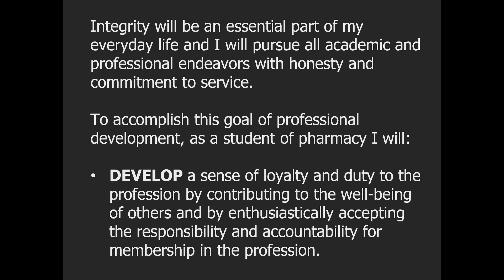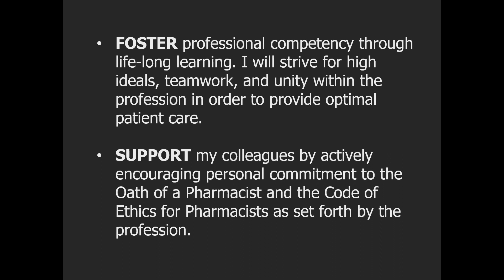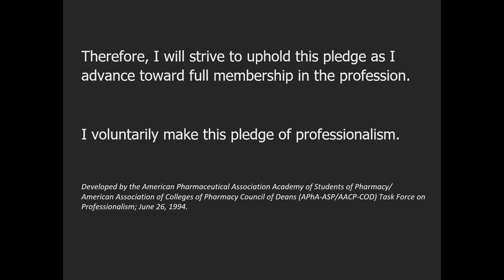Doctor of Pharmacy Class of 2026 White Coat Ceremony